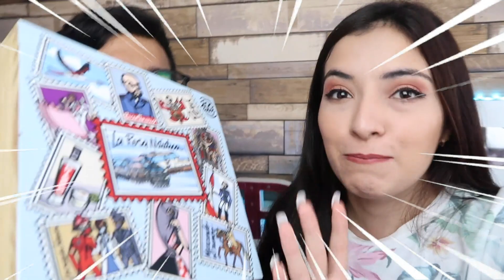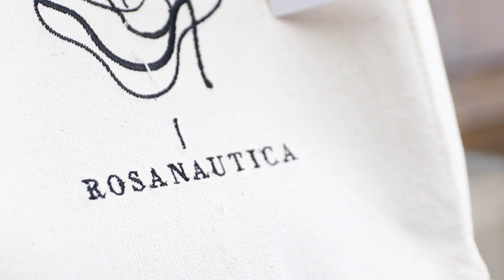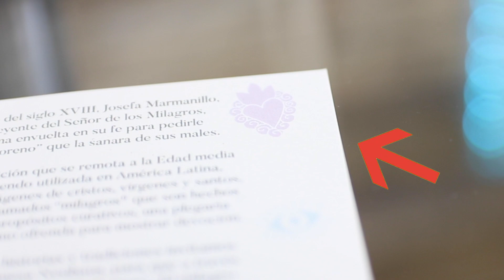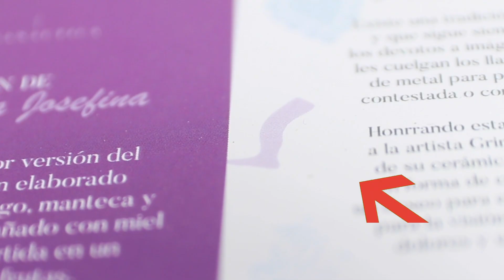TURRÓN DE 100 SOLES!!! (¿Vale la pena?)